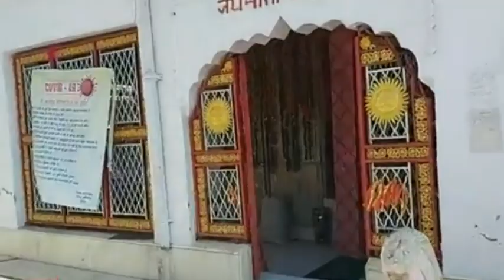जय मां चामुंडा, कीजिए सुबह की शुरुआत माता की पवित्र आरती के साथ 03 जनवरी 2024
जय मां चामुंडा, कीजिए सुबह की शुरुआत माता की पवित्र आरती के साथ 03 जनवरी 2024#divyahimachaltv